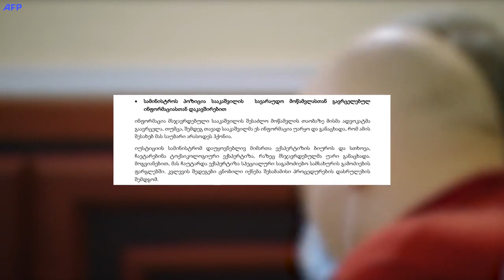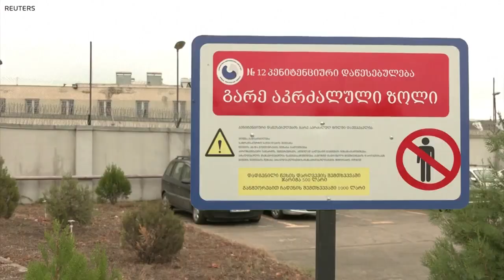ტოქსიკოლოგი დევიდ სმიტი, მიხეილ სააკაშვილის ტოქსიკოლოგიური ანალიზის შესახებ - "ამერიკის ხმა"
“He’s very near death now. The toxins are still eating his body away, so he needs to be taken to a facility that knows how perform a detox a technique called chelation therapy to remove heavy metals” - David Smith, PhD, CBiol, MRSB, MPhil, FBTS, EUROTOX Registered toxicologist  about Mikheil Saakashvili's toxicological report in an exclusive interview with "Voice of America".
“Он сейчас очень близок к смерти. Токсины все еще разъедают его организм, поэтому его нужно перевести в учреждение, которое знает, как проводить детоксикацию — метод, называемый хелатной терапией, для выведения тяжелых металлов.” - О токсикологическом анализе Михаила Саакашвили рассказывает токсиколог Дэвид Смит, доктор наук, доктор медицины, в эксклюзивном интервью «Голосу Америки».